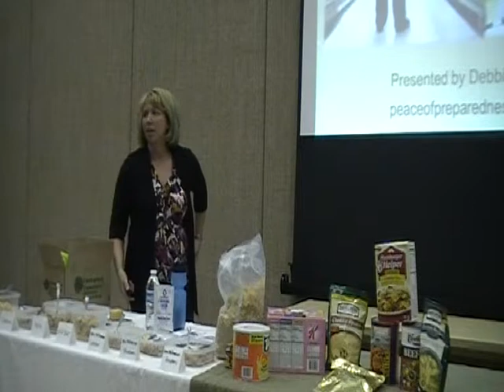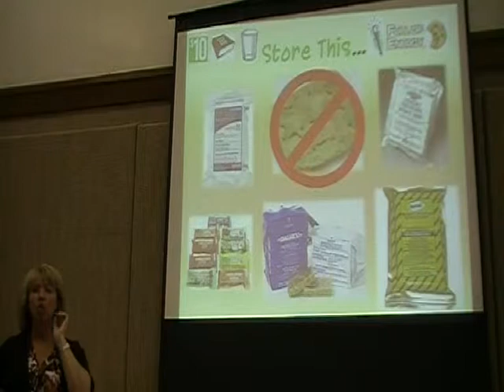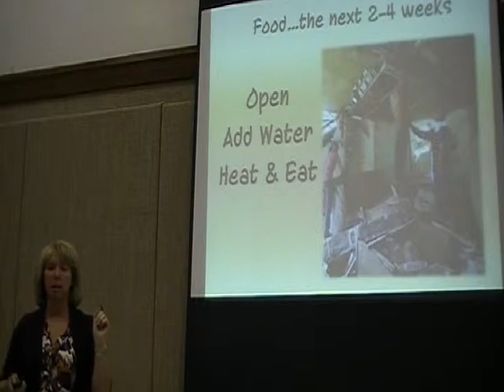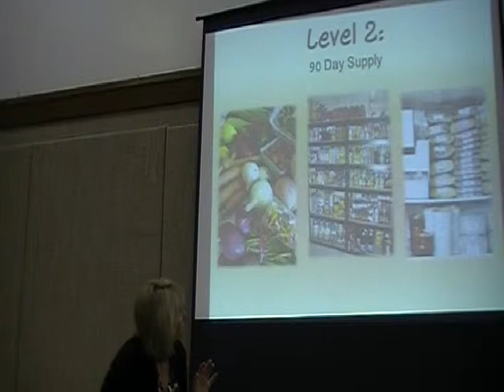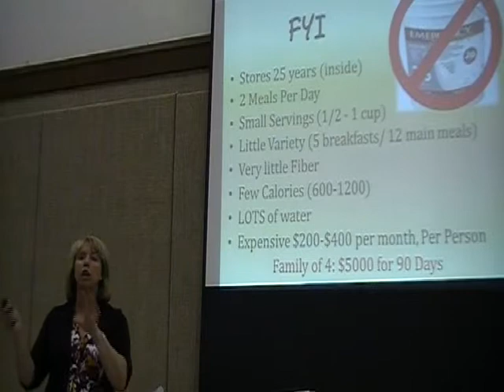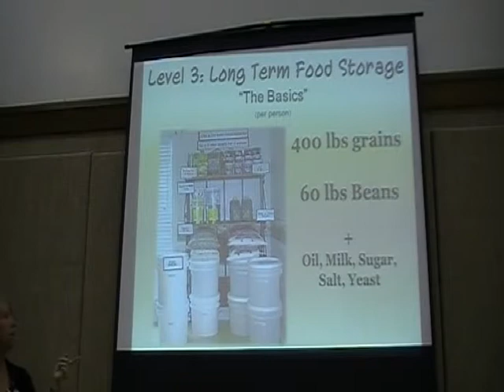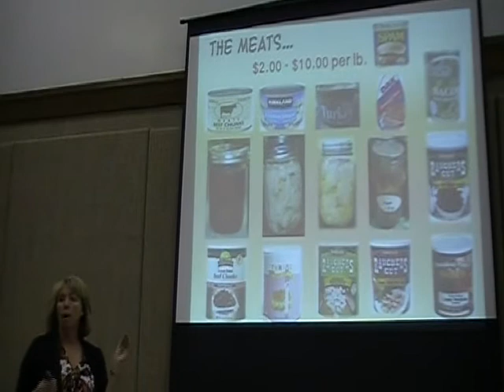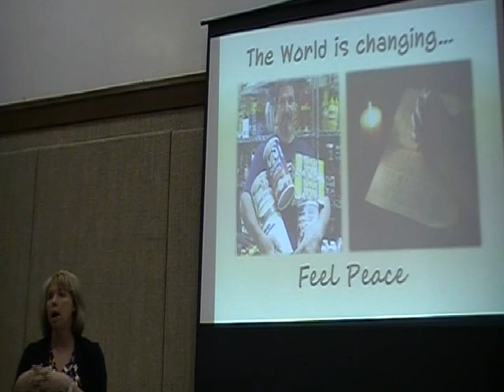Store This, Not That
Learn what to store in your food storage.